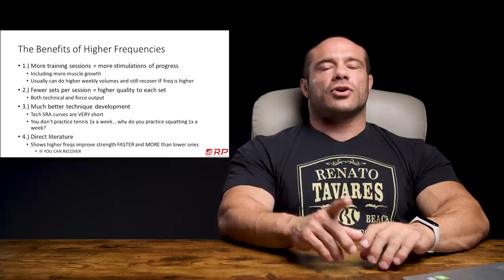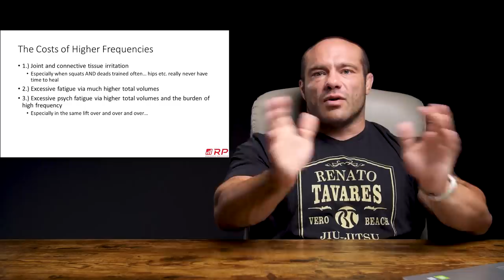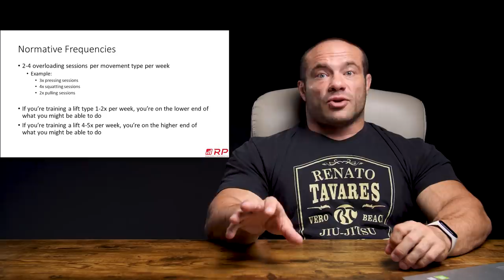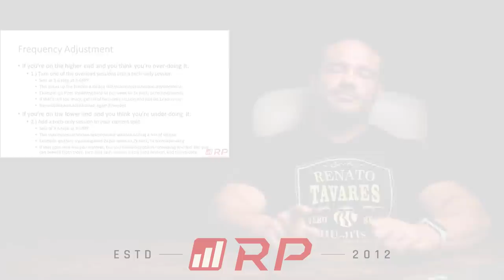How Often Should You Train For BEST Strength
MIKES NEW IG- @drmikeisraetel

Breaking Through Strength Plateaus #9

For autoregulated training programs, give the Male or Female Physique Templates a try:

If you're just getting started, try the Simple Training Templates, and if you can't make it to the gym, try RP Gym-Free: